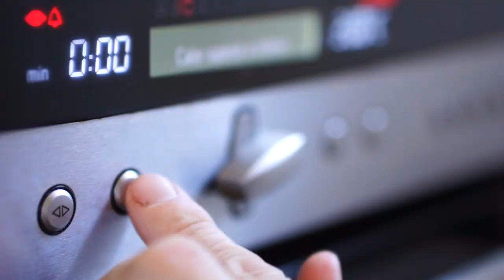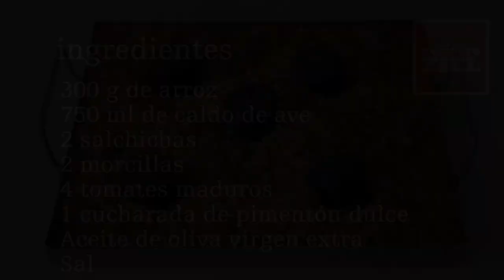ARROZ CUADRADO DE MONTAÑA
Ingredientes:
300 g de arroz
750 ml de caldo de ave
2 salchichas
2 morcillas
4 tomates maduros
1 cebolla
1 cucharada de pimentón dulce
Aceite de oliva virgen extra
Sal